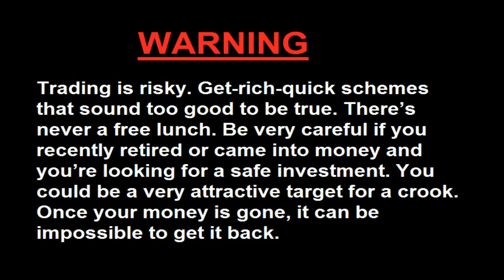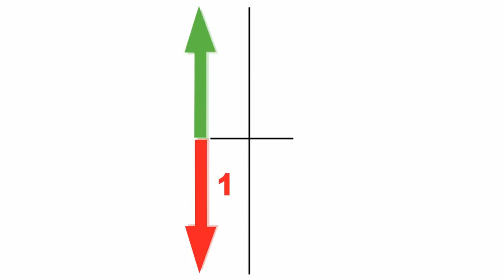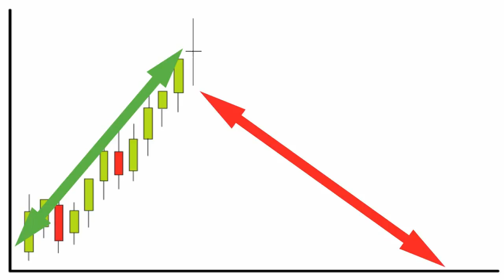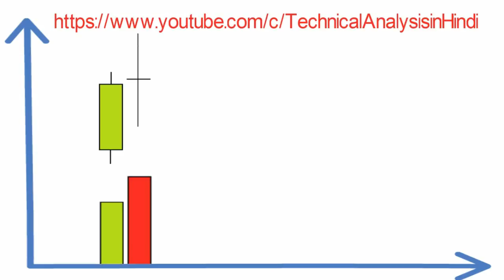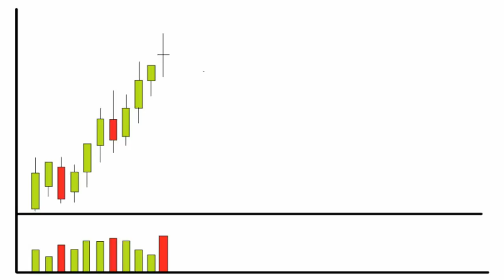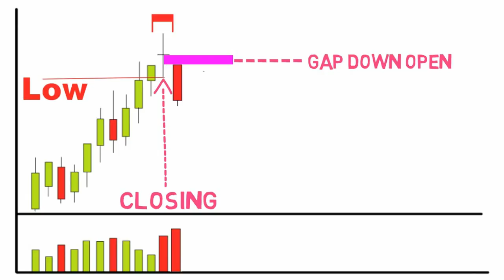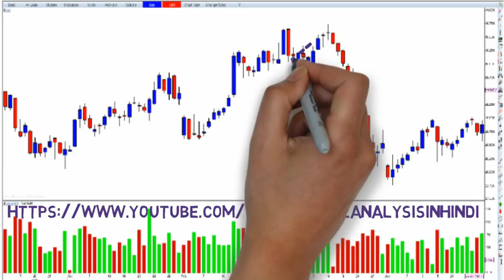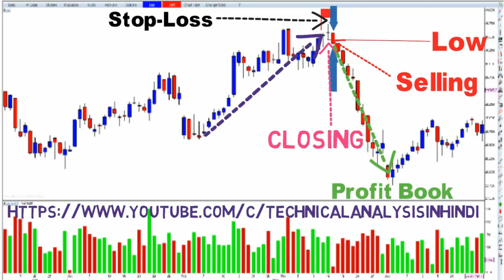How to use Bearish Long-Legged Doji Candlestick Pattern in Hindi. Technical Analysis in Hindi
How to use Bearish Long-Legged Doji Or Rickshaw Man Doji Candlestick Pattern in Hindi. Technical Analysis in Hindi
Technical Analysis in Hindi By Vijay Rathore
Candlestick Analysis in Hindi
Candlestick Patterns Analysis in Hindi
अगर आप कमोडिटी मार्किट शेयर मार्किट या किसी और अन्य ऑनलाइन मार्किट में काम करते है
और आप टेक्निकल एनालिसिस की जानकारी हिंदी में जानना चाहते है तो आप इस यूट्यूब चेंनल पर जा कर देख रखते है
Technical Analysis in Hindi
Is channel ke dwara aap
Chart ka safalta purvak vishleshan kar sakte hai.
Trend ki sthapana or Trend reversal kab hoga yah bhi nishchit kar sakte hai.
Support or resistance ke level ko khoj sakte hai.
Breack out or breack down ke nirnayak time ko jaan sakte hai.
Or sabse important baat
Apko kab kharidi karni chahiye, or kab bikri karni chahiye iska jawab aap Technical Analysis or candlestick chart patterns ki help se khud hi hasil kar sakte hai.
Saath hi har prakar ke market me aap munafa kama sakte hai.
इस चैनल के द्वारा आप चार्ट का सफलता पूर्वक विश्लेषण कर सकते है.
ट्रेंड की स्थापना और ट्रेंड रिवर्सल कब होगा यह भी निश्चित कर सकते है.
ब्रेक आउट और ब्रेक डाउन के निर्णायक समय को जान सकते है.
और सबसे महत्वपूर्ण बात आपको कब खरीदी करनी है और कब बिकवाली करनी है
इसका जवाब आप टेक्निकल एनालिसिस और कैंडलस्टिक चार्ट पाटर्स की मदत से खुद ही हासिल कर सकते है.
साथ ही हर प्रकार के मार्किट में आप मुनाफा कम सकते है.